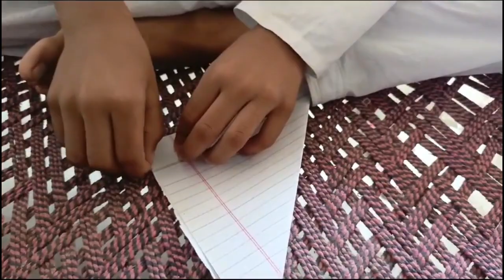Aj maine Yousha k sath kiya prank | Yousha ko paani mein dhka dy diya .😂 | Lala G Vlogs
Hey Guys,